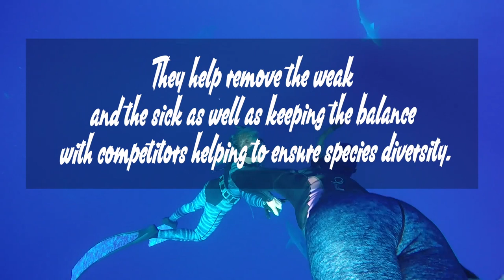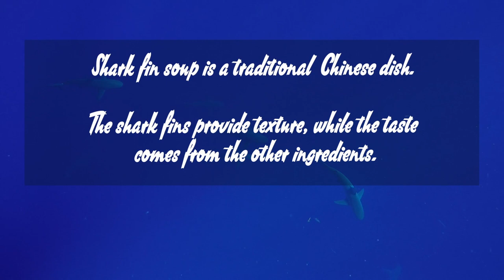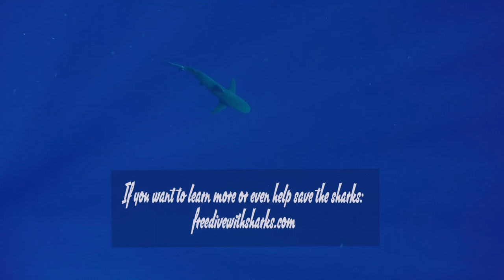Ecofluencer Jenni x One Ocean Diving | The importance of Sharks | Season 15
Our ecofluencer had the chance to meet Ocean Ramsey, who is famous for swimming with sharks, free diving and advocating shark conservation. Ecofluencer Jenni asked her about why sharks are important for a healthy ocean ecosystem.

Bracenets mission is to retrieve ghost nets from the ocean with our partners, as well as prevent them from polluting the oceans in the first place. We strive towards a world where no more nets are drifting through our oceans.